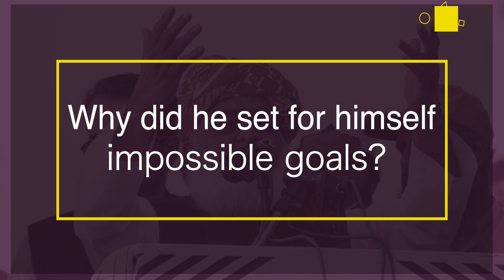STH | (English) | Fazl’s hasty retreat